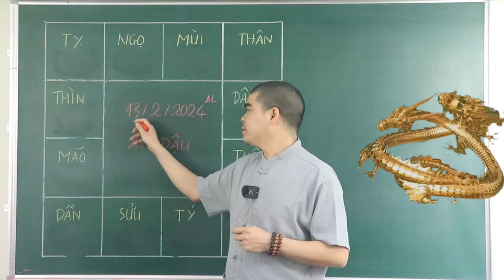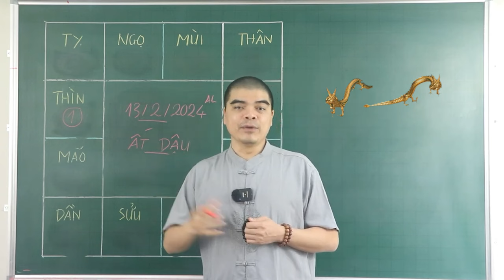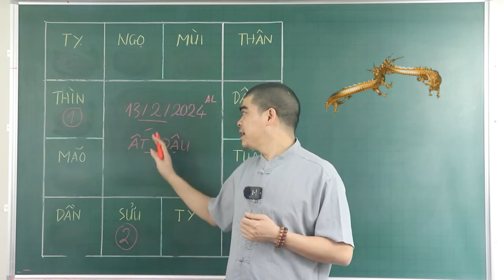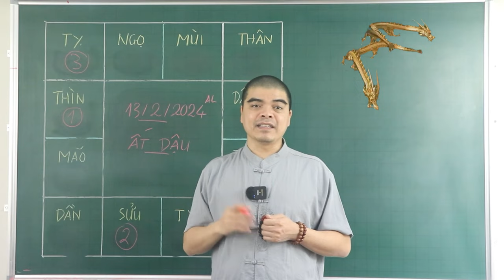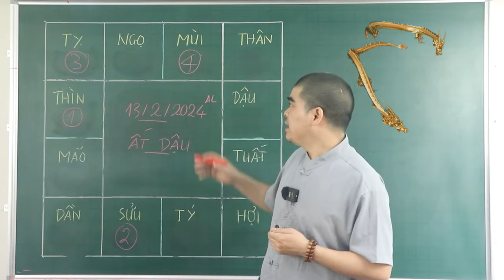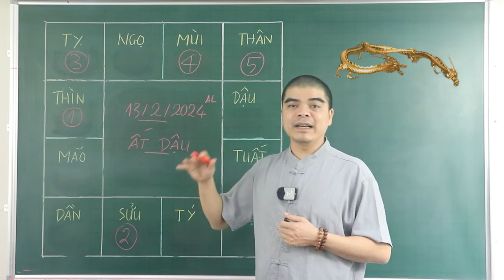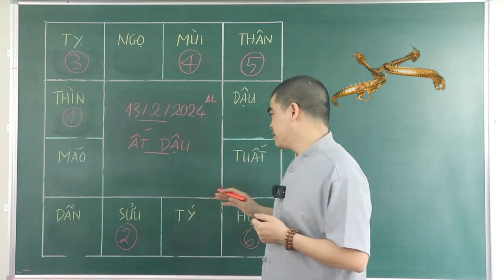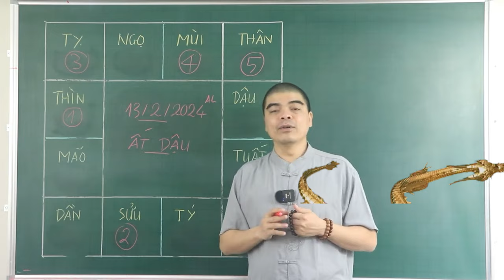Đúng Ngày 13/2 ÂL THẦN TÀI CHỈ THẲNG MẶT 5 Tuổi Này TRÚNG SỐ LIÊN TIẾP 2 LẦN, Tiền Vàng Ùn Ùn Kéo Về